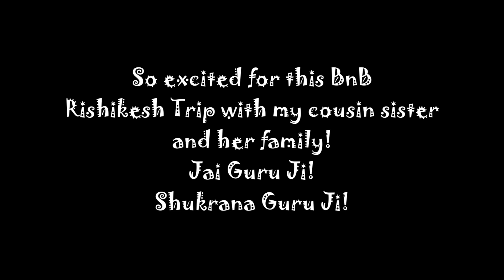Aaj mukbang ke liye banaye baingan Masala, rajma with rice | Packing for Trip vlogs PV11